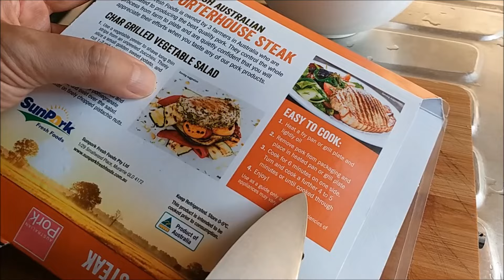煎豬肉粒 Fried Pork dices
【20無限】的  飲食理念 ,  天下食物   唯太  X  不能救